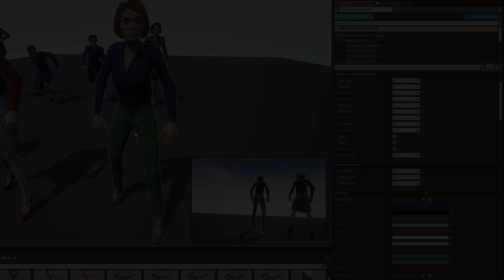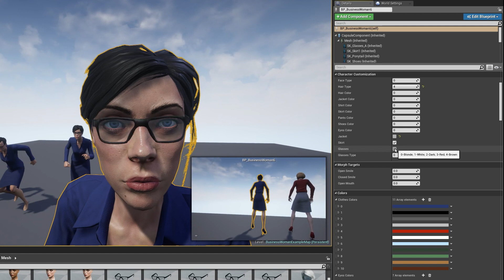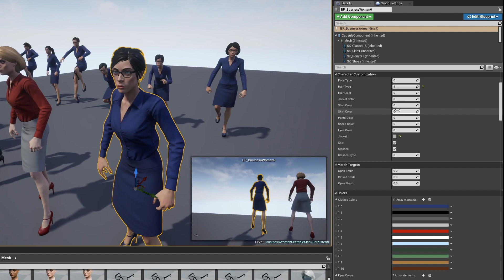Business Women Pack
Unreal Marketplace Model